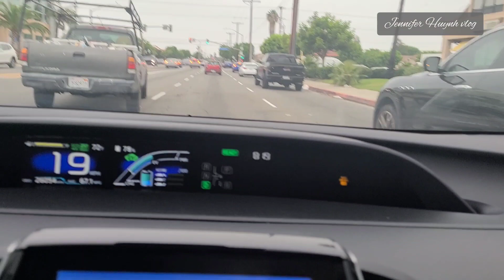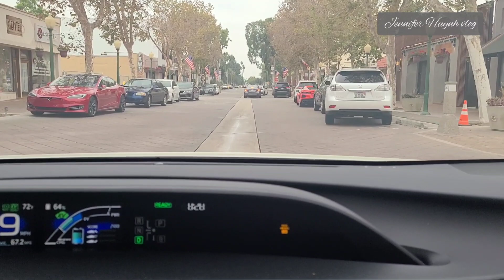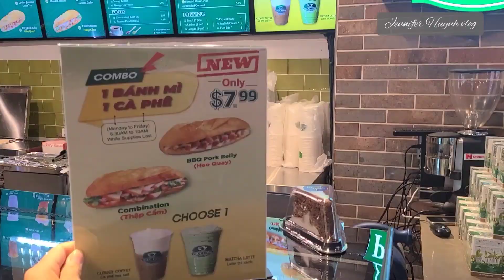Ăn thử bánh mì và uống cà phê Phúc Long ở Mỹ | xong về dọn giàn mướp cuối mùa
Cà phê Phúc Long ở Mỹ.